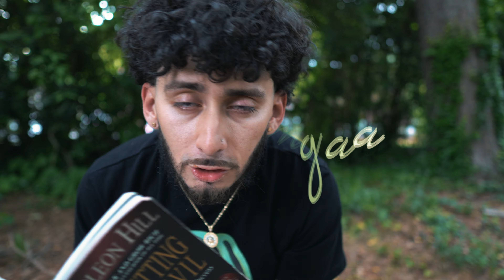LuBangaa - Smoov kid (Official Video)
We linked up with Stone Mountain's own LuBangaa, in collaborations with Touche' Club to bring you an very abstract way of dealing with your demons.

Follow us on all socials- @ShotxBuddies

Equipment used: Panasonic Lumix G85, Meke 35mm cine lens, Sony A6400, Sigma G series 16mm lens, Zhiyun Weeble 2 Stabilizer